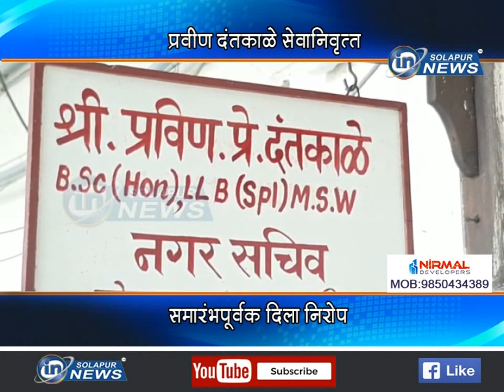PRAVIN DANTKALE SEVANIRUTA | प्रवीण दंतकाळे सेवानिवृत्त... समारंभपूर्वक दिला निरोप...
प्रवीण दंतकाळे सेवानिवृत्त... समारंभपूर्वक दिला निरोप...